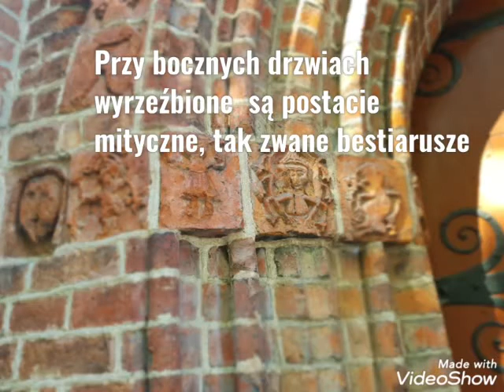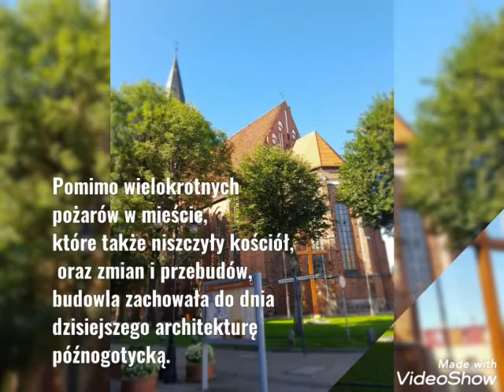Zabytki Drawska - 2miejsce